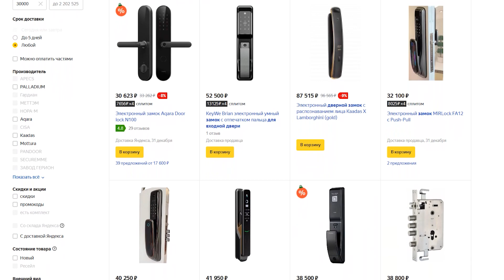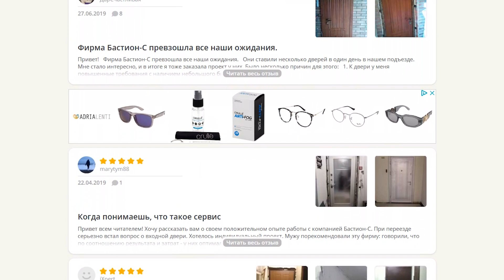Как правильно купить входную дверь в квартиру? / Дверной гид от А до Я!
Звукоизоляция входной двери – совершенствуем дверь / Входные двери в квартиру с шумоизоляцией

Всем привет!
Переехали в новый дом, делаете ремонт или необходимо заменить старую дверь? Тогда это видео будет вам полезно.

Расскажу в сегодняшнем выпуске, как правильно купить входную дверь в квартиру, важные критерии выбора входной двери, нужна ли шумоизоляция входной двери.

Напишите в комментариях, на какие критерии вы смотрите при покупке входной двери?

0:00​ — Вступление
0:10 — Как правильно купить входную дверь
0:21 — 1. Какая дверь нужна
0:43 — 2. Нужна ли взломостойкая дверь
2:07 — 3. Шумоизоляция входной двери
3:09 — 4. Внешний вид двери
4:01 — 5. Размер дверного проёма
5:51 — Заключение

Производство и установка входных металлических дверей в Москве и Московской области